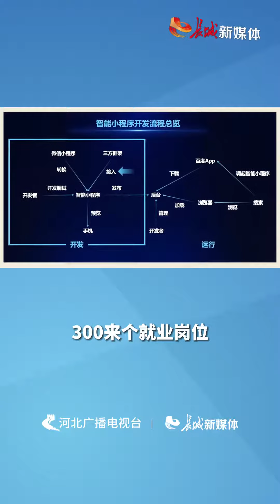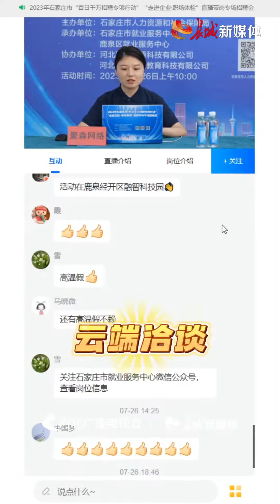探企选岗“云上见”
直播带岗，你见过吗？前些天，石家庄市就把一场招聘会搬进了直播间，求职者只需在手机上动动手指就能“岗比三家”。
这场招聘会名字叫“走进企业·职场体验”直播带岗专场招聘会，是今年石家庄系列招聘专项行动的其中一项。在直播间里，十来家本地重点企业代表变身“带岗主播”，用视频、图片等方式现场“推销”招聘企业，还有电子信息、先进制造、节能环保、商贸物流等多个热门行业的300来个就业岗位。
与之前直播带岗招聘会不同的是，这次“屏对屏”互动交流，出现了几名求职大学生的身影。只见他们在企业代表的引领下，逛办公区域、看生产线、体验新产品，用人单位的工作场所和工作内容清晰可见。让求职者与企业直接见面，这像不像一次“双向面试”？瞧，有位大学生就对高温假产生了兴趣，还把自己最关心的工资等问题问得明明白白，企业代表听了连忙做出详细解答。
看到专业对口的岗位，想了解工作环境、福利待遇、发展前景等信息？别急，在直播过程中，求职者可以随时在线向主播提问，来一场“云端洽谈”，并能够在线投递简历。
听说啊，石家庄这次系列招聘专项行动将持续到9月中旬结束。从今年6月份以来，已经“上线”各类招聘会181场，初步达成就业意向1万多人。